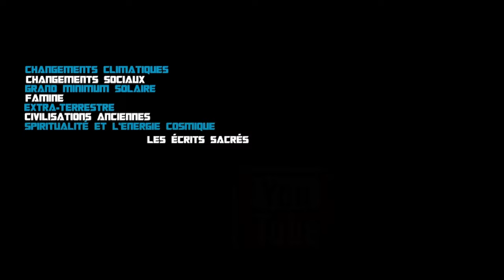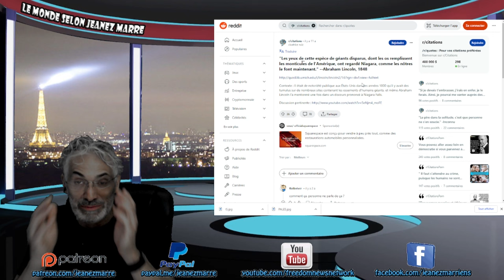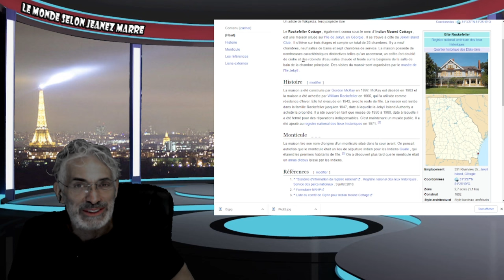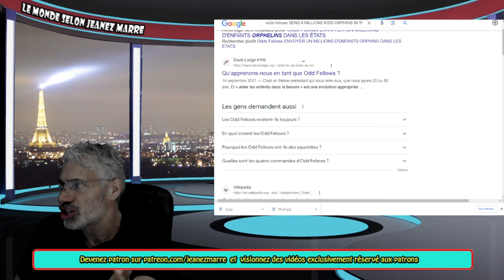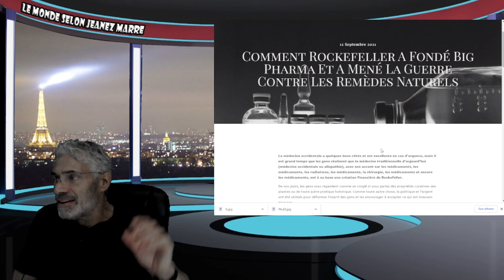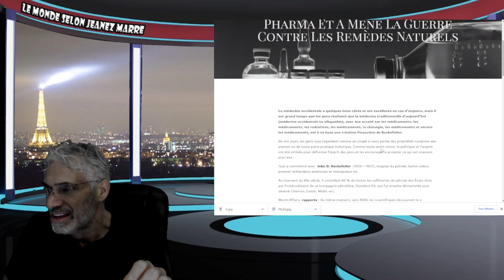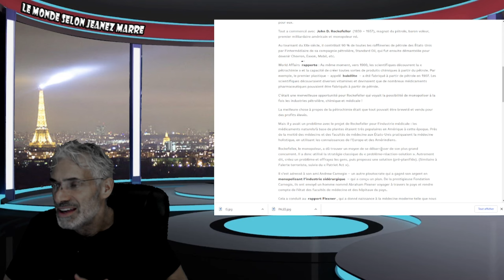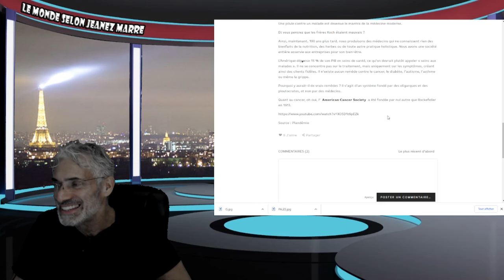DANS LE CONTEXTE ACTUEL MONDIAL , IL SERAIT DE TEMPS DE SE PARLER DE CE QU'ON NOUS CACHE !